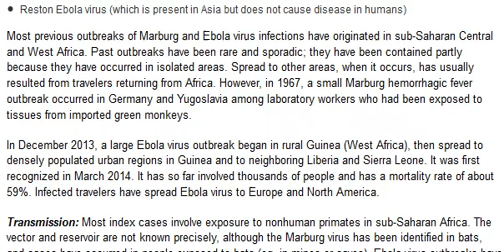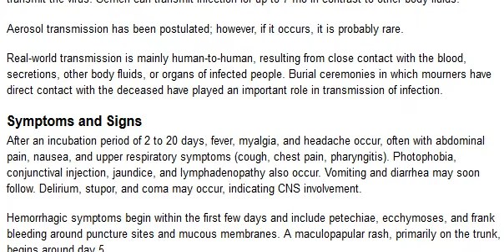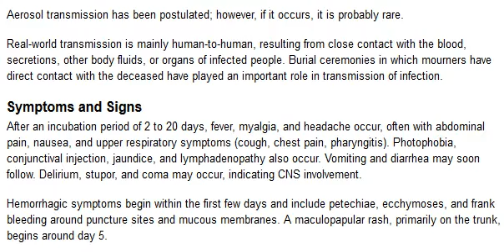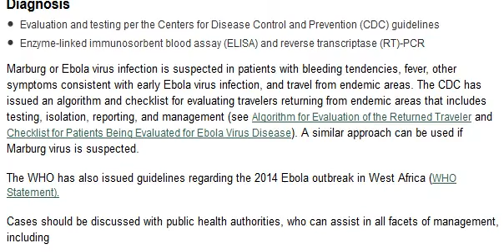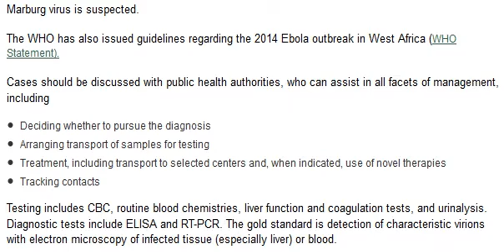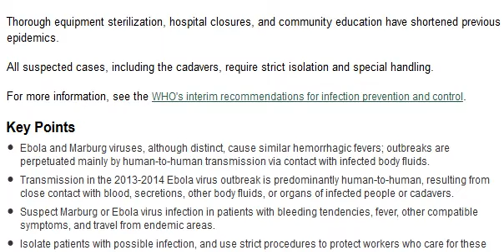Marburg and Ebola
ebola outbreak 2014 update
ebola outbreak 2014
AVENGERS 2: AGE OF ULTRON - Official Extended Trailer #2 (2015) [HD]

Privacy in a brand-named hotel

Young elephant survives attack by 14 Lions

Drunk Girl In Public (Social Experiment)
ebola zombie